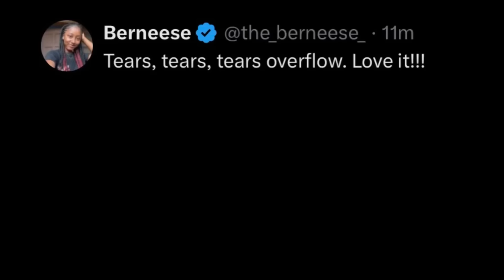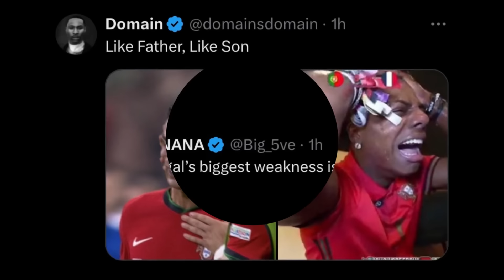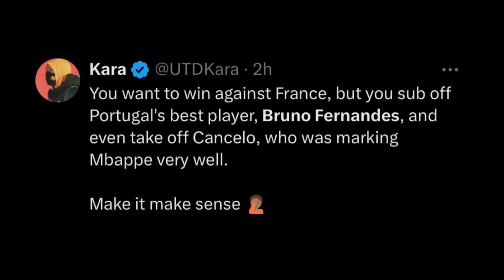FAMOUS REACTION TO RONALDO LAST EURO 2024 ELIMINATION | PORTUGAL vs FRANCE 0-0 (3-5) | ISHOWSPEED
world football react to Ronaldo’s last euro 2024